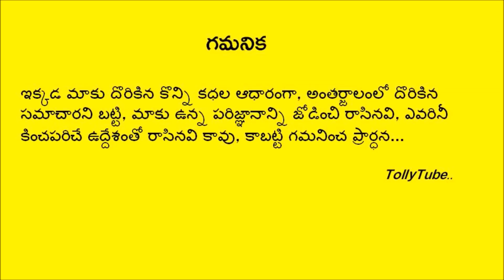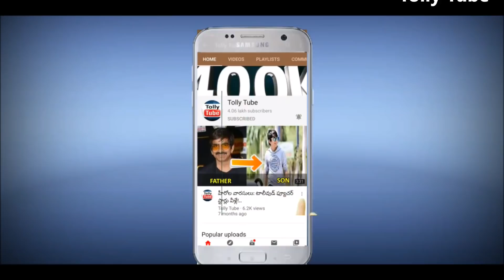జయప్రకాశ్ రెడ్డి విషయంలో ప్రధాని మోడీ ఎంత పని చేసాడో తెలుసా ఒక్కసారిగా షాకౌతున్న తెలుగు సినీ పరిశ్రమ